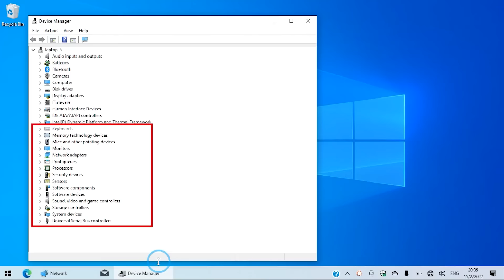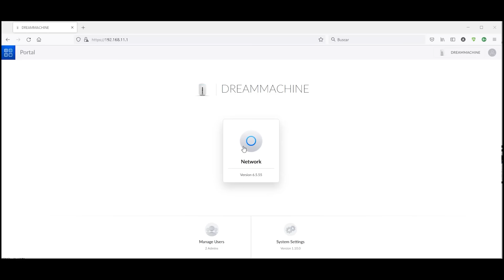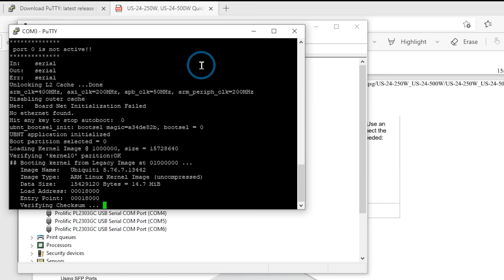DriverGEnius 4XRS232 Industiral 4 Port USB To Serial Adapter with RX/TX Indicators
With the DriverGenius 4XRS232 【 Amazon.com 】professional 4 port RS232 to USB adapter with RX and TX Status LEDs you can easily add 4 standard serial ports to your desktop, laptop or other mobile device. The Professional 4 Port RS232 USB to Serial outputs are automatically configured as additional COM ports with Windows, Linux, and Mac. It provides a quick, simple, and cost-effective solution and is ideal for various communication and automation applications.

Thanks to the @MementosDeTech Channel Who Contributed the Excellent Unbox Video.

B. Direct UK Office Contacts
    Speed World Service Ltd.
    11B Arrow Business Park, Alcester Employment Park,
    Arden Forest Way Alcester, Warks, B49 6HT, UK